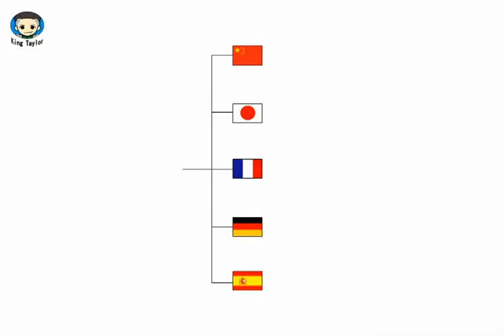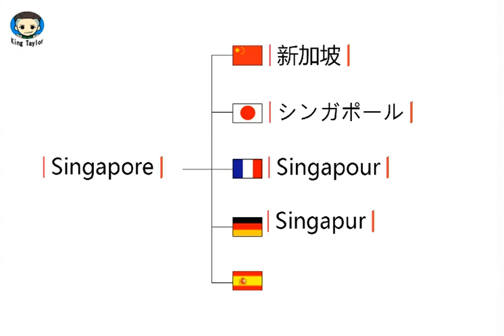如何用英文，法语，德语，日语，西班牙语发音 Singapore